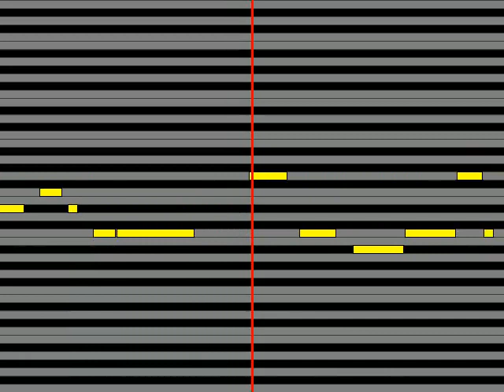【ガイドメロディ】 趙雲小野坂昌也 FIGHT IT OUT